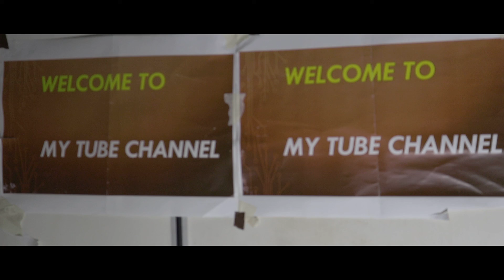মোসলমান নাম ধরি, কোরআন মাজীদ দিয়াছো ছারি। গজল।